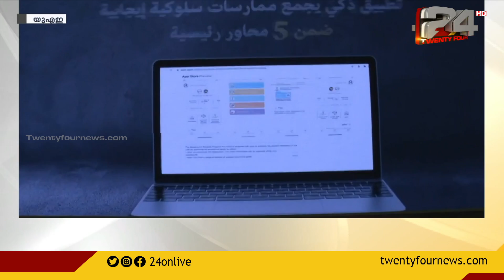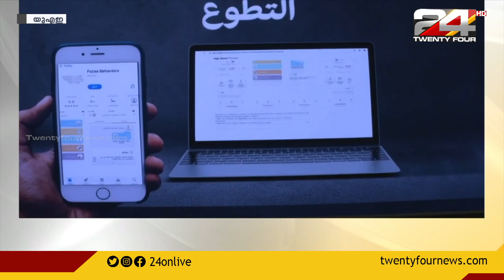ബിഹേവിയറൽ റിവാർഡ് പദ്ധതിക്ക് തുടക്കമിട്ട് യുഎഇ